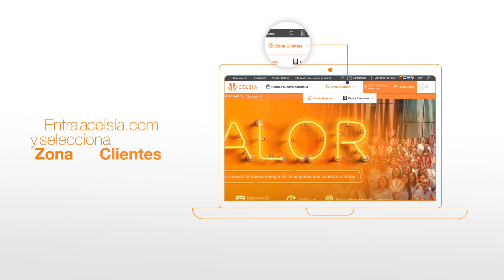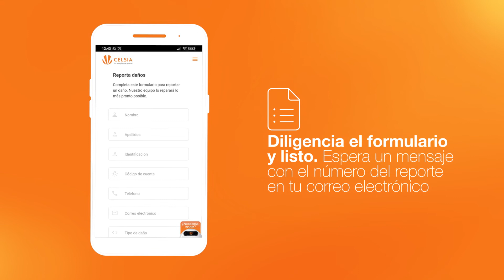¿Quieres reportar un daño de la red y no sabes cómo hacerlo?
En este video te explicamos cómo reportar un daño y cómo solucionarlo de la forma más fácil y segura⚡